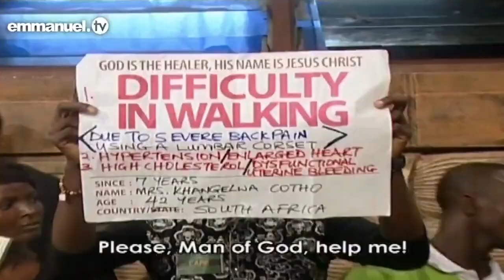Ancestral spirit fight TB Joshua in heaven SCAON Emmanuel